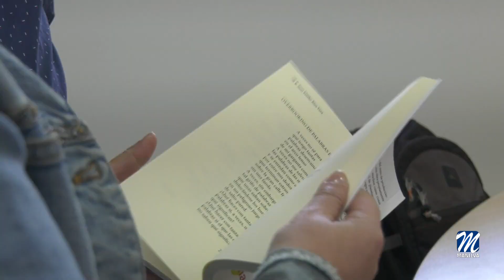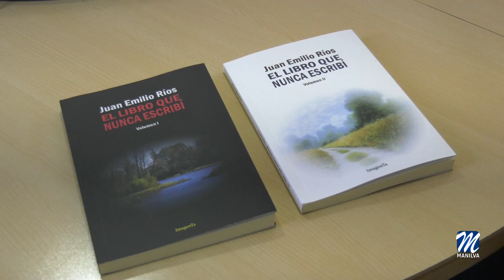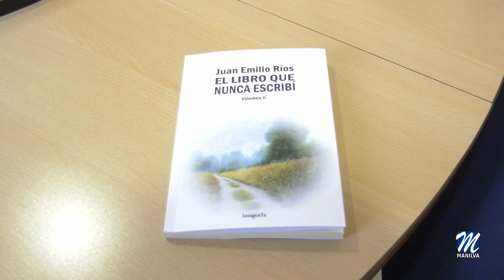Juan Emilio Ríos publica el Volumen II de “El libro que nunca escribí”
Juan Emilio Ríos ha publicado su nueva obra “El libro que nunca escribí. Volumen II”. El poeta, narrador, articulista y novelista, cuenta con 75 libros en su haber, además de haber participado en diversas antologías.

El autor visita nuestro medio de comunicación para ponernos al tanto de esta publicación y de la fecha de su primera presentación.

Aprovechamos también la ocasión para comentar con el escritor la petición  que ha realizado la Unión Nacional de Escritores de España (UNEE), en la que solicitan que una calle de Algeciras lleve su nombre.

Muchas de las obras de Juan Emilio Ríos, incluidos los dos volúmenes de “El libro que nunca escribí”, pueden encontrarse en Papelería “Más que Letras”, en Sabinillas, o en el propio Ateneo de Manilva.